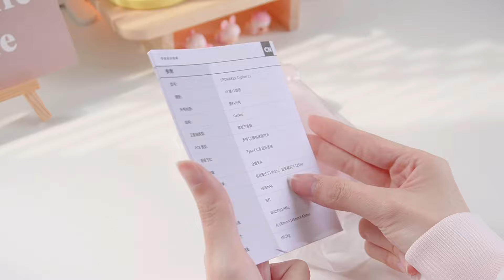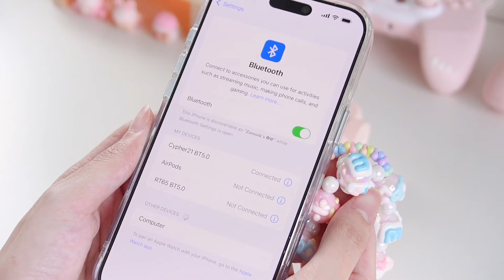Epomaker「RT65」keyboard with joystick, display & matching numpad 🌸 | Zanook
รีวิว Epomaker「RT65」คีย์บอร์ดพร้อมจอถอดออกได้! มี joystick 🌸
พร้อม numpad ไร้สายเข้าเซต เป็นเครื่องคิดเลขในตัว
คลิปนี้ขอขอบคุณทาง Epomaker ที่ใจดีส่งสินค้ามาให้ด้วยนะคะ ♡

| Product Specification |
structure : gasket mounted
plate : flex-cut PC plate
PCB : hotswap, south facing LED
connectivity : wired, 2.4gHz, bluetooth
battery : 3000mAh
compatible : Mac/Win
keycap : Cherry profile
switch : Epomaker Flamingo (linear)

🛒 | ✿ Products ✿ |

Product featured in this video were provided for review/unboxing purposes/ first impressions.

Zanook💕